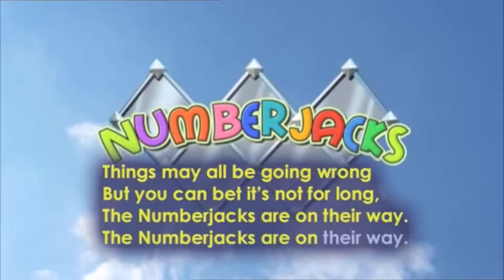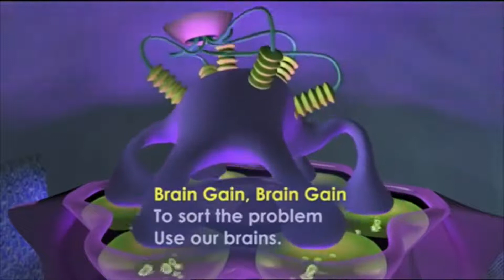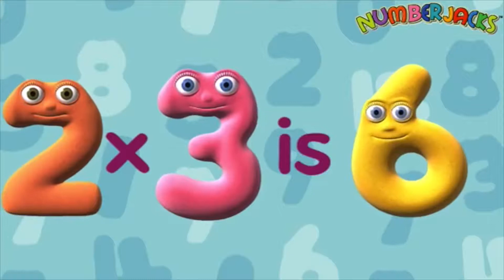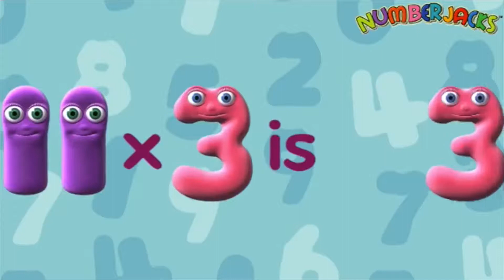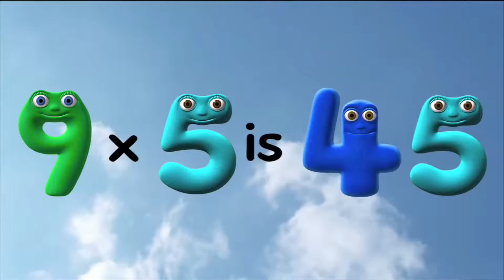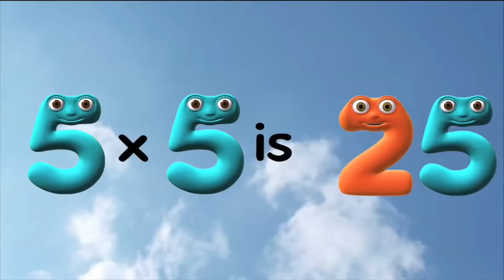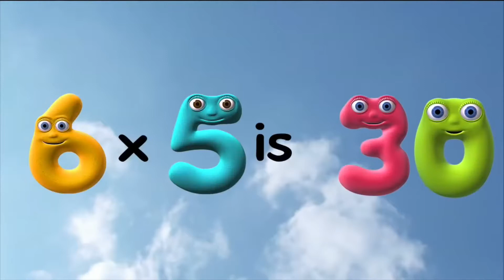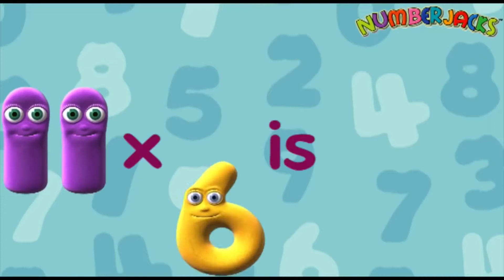NUMBERJACKS | Sing-Along Song Collection